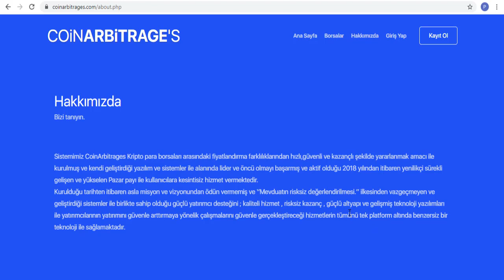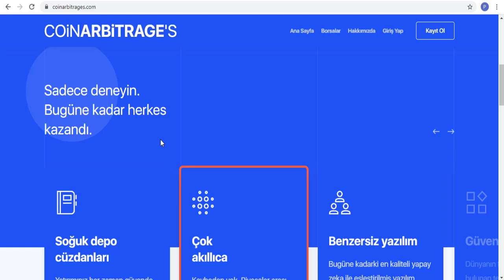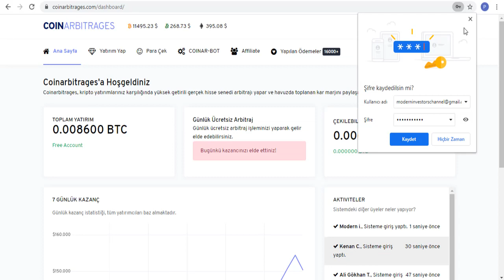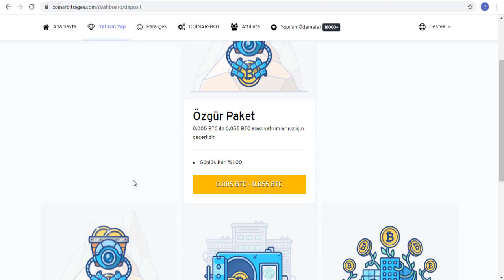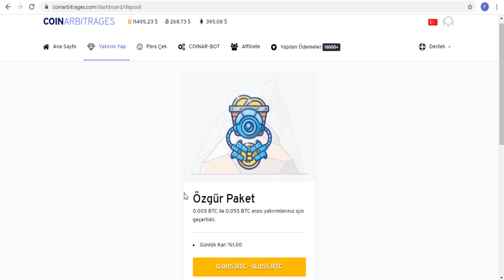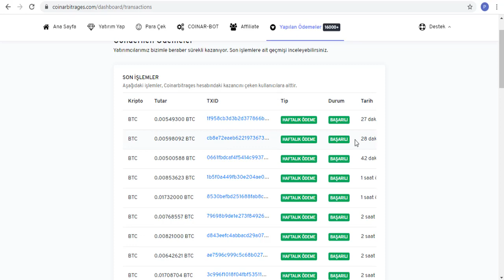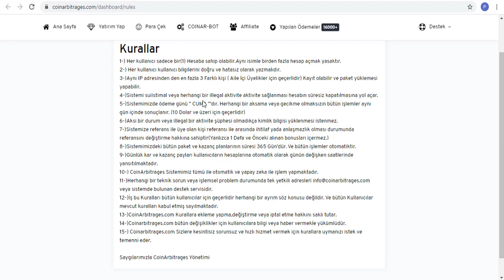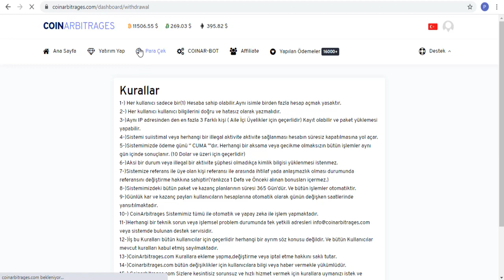CoinArbitrages ile para kazan, arbitrajdan kazanmak için yatırım yap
Hergün bonus arbitraj yapmak için giriş yap!!!

CoinArbitrages Kripto para borsaları arasındaki fiyatlandırma farklılıklarından hızlı,güvenli ve kazançlı şekilde yararlanmak amacı ile kurulmuş ve kendi geliştirdiği yazılım ve sistemler ile alanında lider ve öncü olmayı başarmış ve aktif olduğu 2018 yılından itibaren yenilikçi sürekli gelişen ve yükselen Pazar payı ile kullanıcılara kesintisiz hizmet vermektedir.
Hergün %1-den başlayan kazanç modelleri, 3 katlı referans sistemi ile dikkat çekiyor.

Tags;   ⏬
coinarbitrages
arbitrages
bitcoin arbitraj
arbitrage btc
arbitraj ile para kazan
arbitraj yap
arbitraj nasl yapılır
bedava kazım hızı
bedava bitcoin
hashseek
cloud mining
bitcomining
Akıllı sözleşmeler
Create Blockchain
blok zinciri
kaldıraçlı ticaret
trade business
margin trade
future trade
spot trading
bitcoin trade
trade
arbitrage
bot rent
daily earning
hourly earning
invest
invest earning
invest company
investment company,